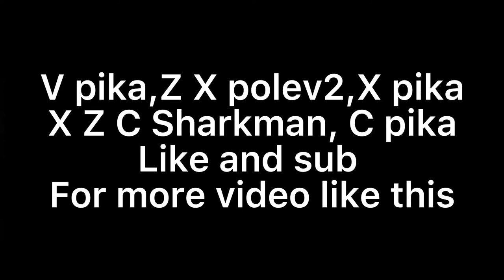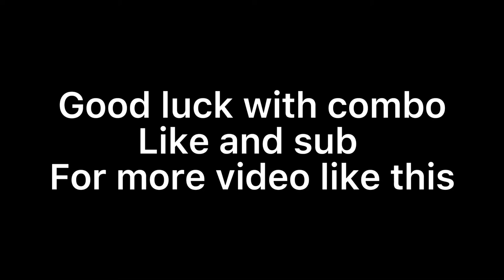Roblox -『 COMBO ONESHOT Pika + Sharkman !!! 』 - Blox Fruit - Zyannn